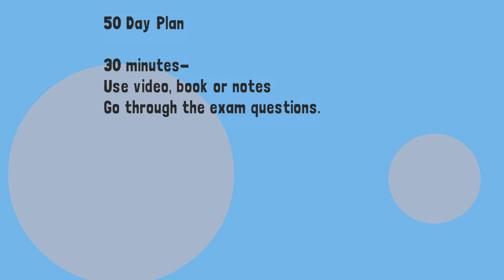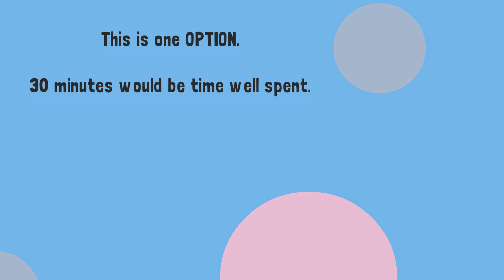50 Day Biology Leaving Cert Challenge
This is just a plan I thought of to help those of you who are getting fed up with all the leaving cert chat. This is an option only and intended to help my students.